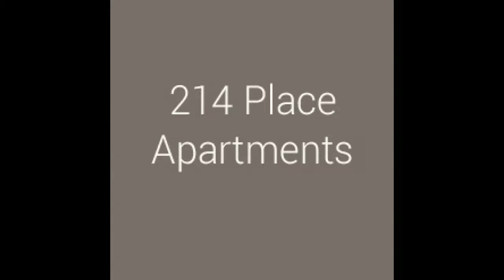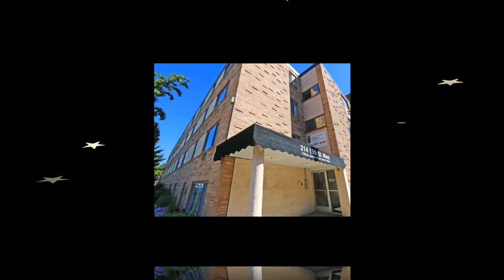214 Place VIDEO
Welcome to vintage living in the heart of Minneapolis! Your new home is an easy walk to uptown or downtown. 214 Place Apartments are located across from historic Loring Park and just blocks from the Walker Art Center. Charming studio and 1 bedroom apartments are available for you to call home.